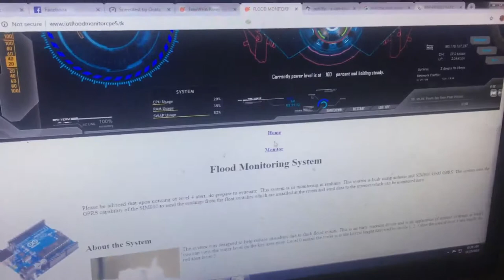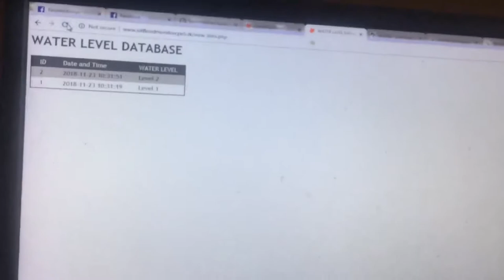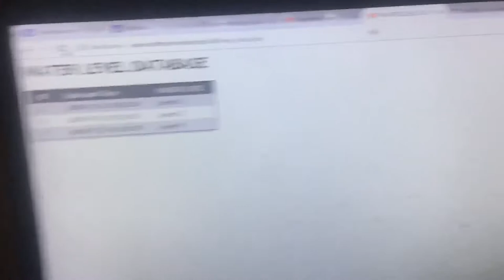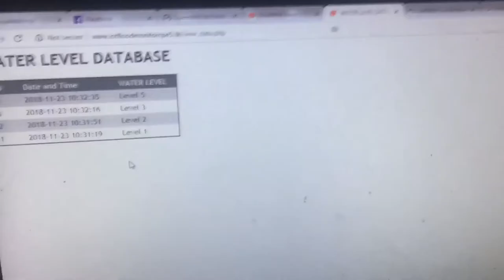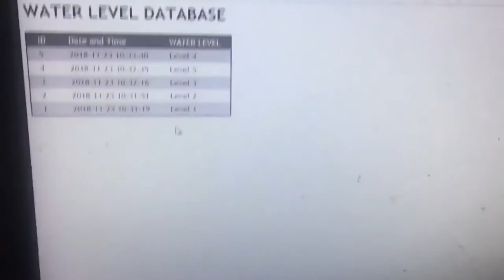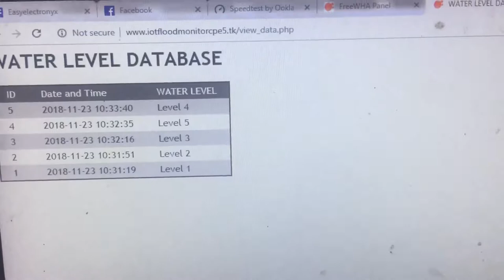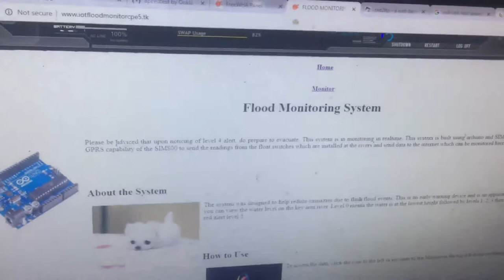easyelectronyx web based flood monitor 5 levels gprs state machine